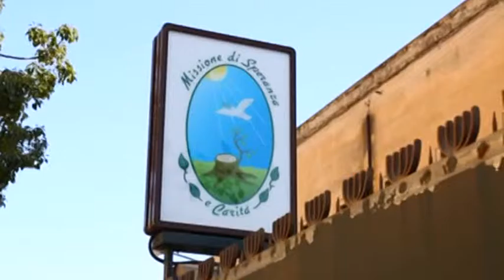Antonio Scurria porge la mano a Biagio Conte